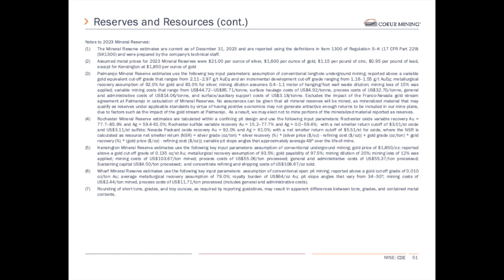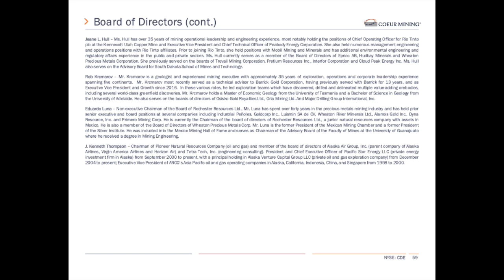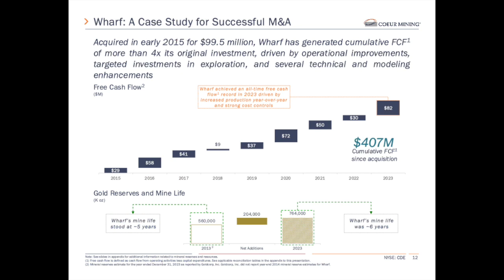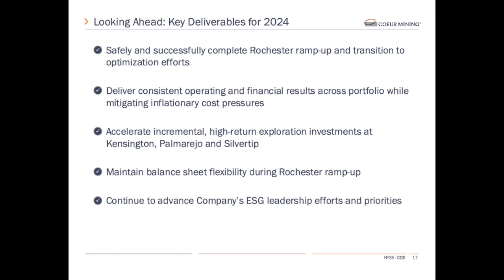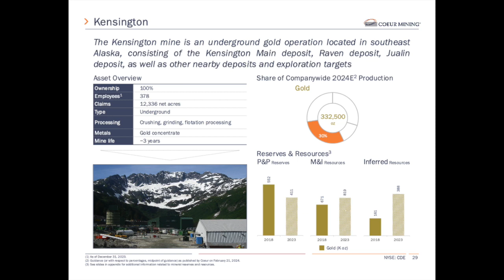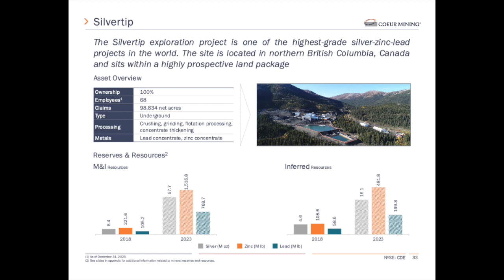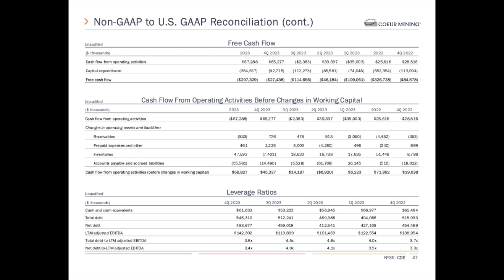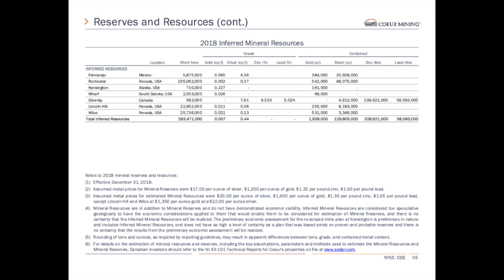Coeur Mining CDE Q4 2023 Earnings Presentation